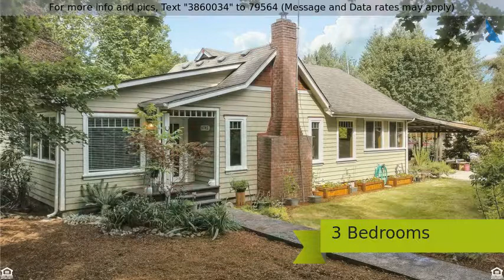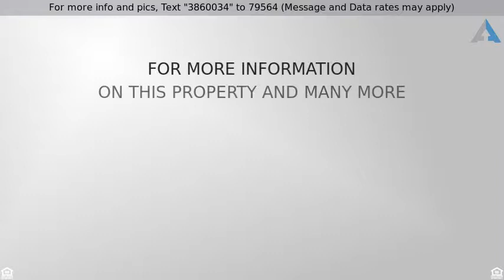Priced at $399,900 - 6742 115th Ave SW, Olympia, WA 98512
WOW! ONLY a relocation makes this amazing property

WOW! ONLY a relocation makes this amazing property available. Original 1921 Olympia 3BR 2BA home on almost 7 acres yet close-in w/Tumwater schools! Many updates incl.: down to studs remodel w/new sheet rock, electrical, plumbing; new siding, windows; new kitchen w/walk-in pantry! Lots of character-no boring cookie cutter here. Living room w/tray ceiling & FP/Wood Stove. Partially fenced, shop, chicken coop & goat barn, fire pit 1/2 way back, walk-up unfinished attic, no HOA, really must see!